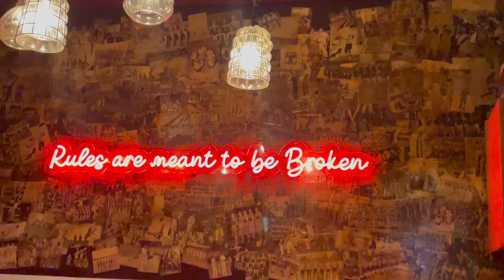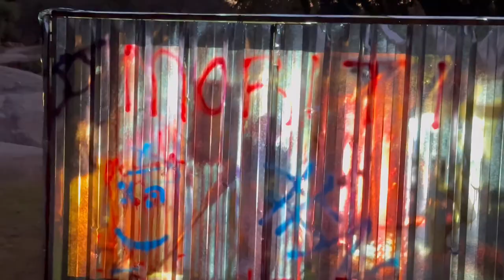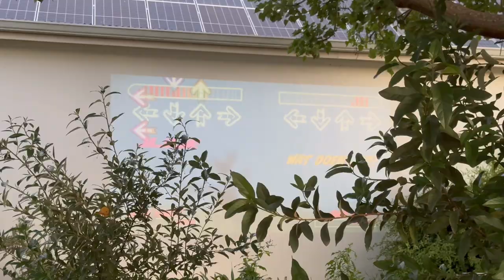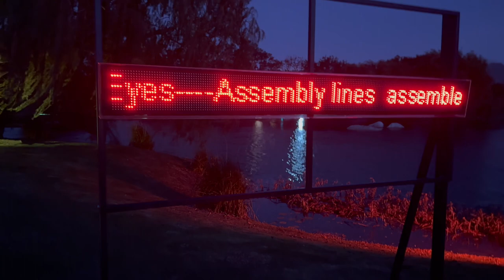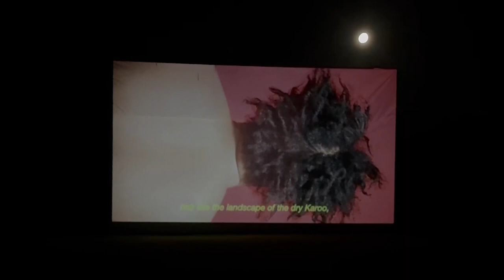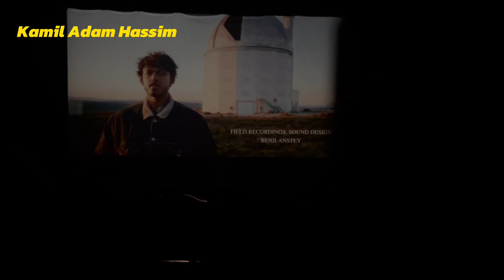March video diary :3 | Living in Cape Town Vlogs| Spiers Light Art 2024| ThatgirlMakaziwe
spend a few days in March with me. I hope you like long videos like these.

🦋Add me on Snapchat let’s start a streak:makazee123